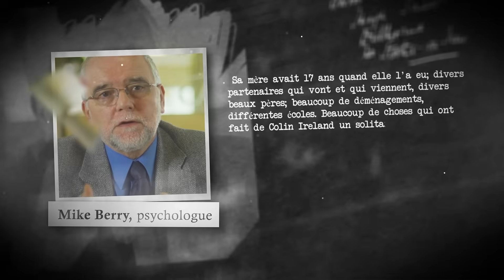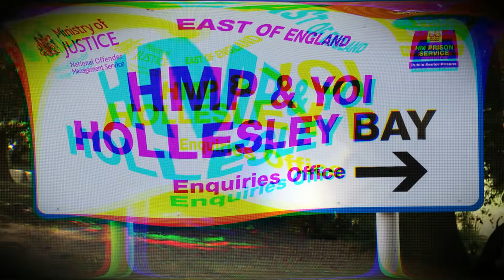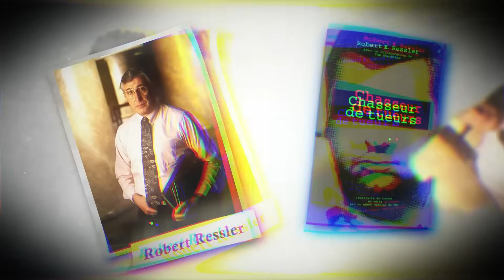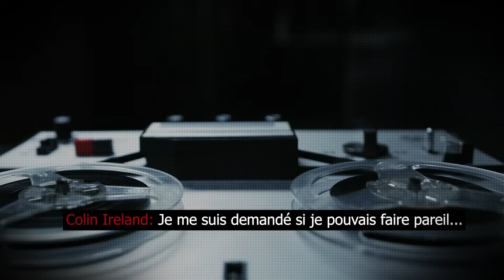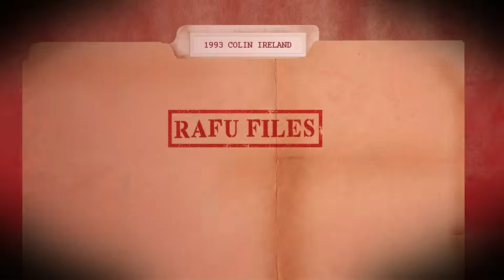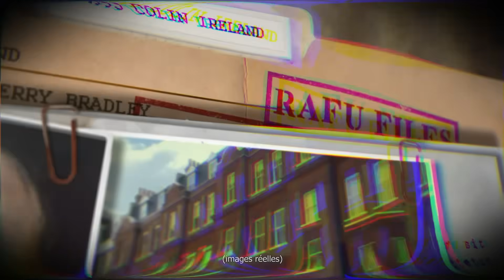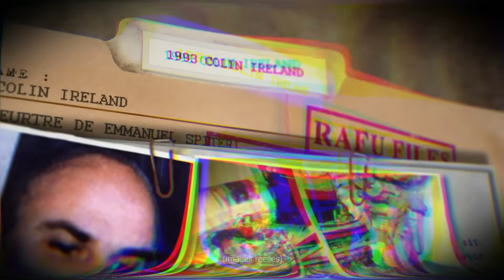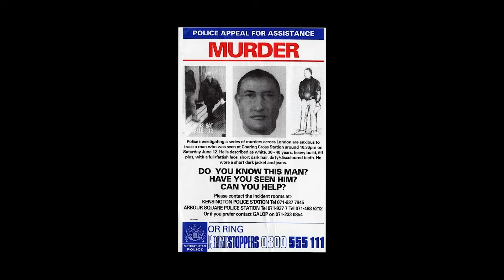Colin Ireland | Le tueur en série qui a terrorisé Londres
Colin Ireland est un tueur en série anglais qui s'est attaqué à la communauté gay de Londres. Dans ce reportage, je vous raconte l' histoire vraie de ce psychopathe, l'un des serial killer les plus tristement célèbre dans l'histoire britannique.

Moins connu dans l'hexagone, découvrez comment la police a menée son enquête pour finalement mettre fin au carnage meurtrier d'un vrai monstre, qui avait pris comme résolution celle de devenir un professionnel du crime...

Chapitres:
00:00 Introduction
02:08 Enfance
05:20 12ème année
06:40 Délinquance
12:09 Tueur en série
21:38 L'enquête